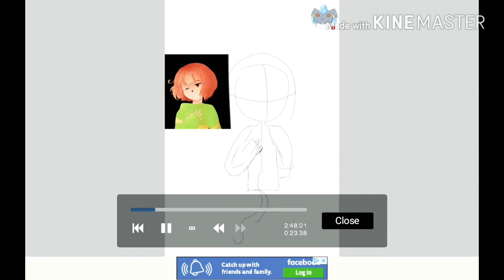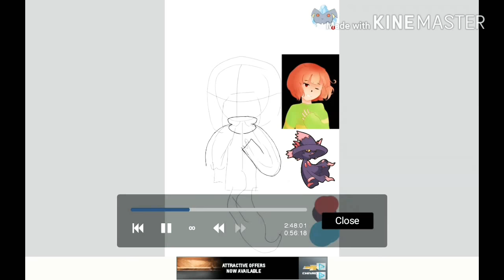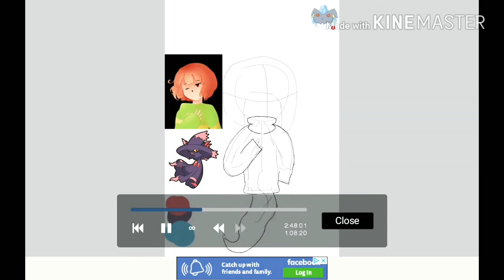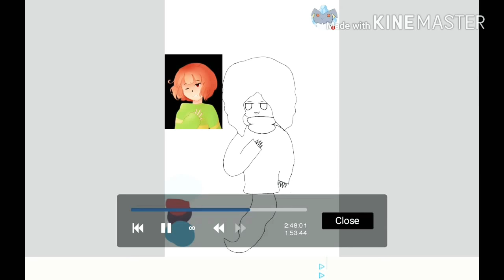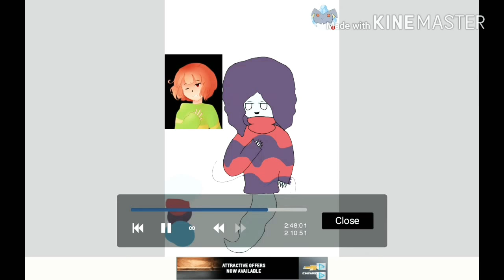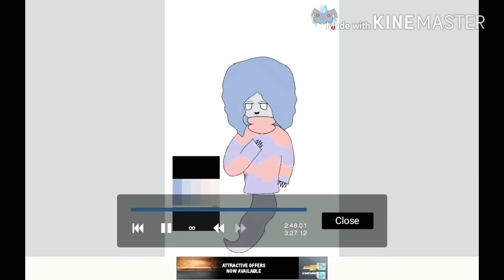Just a random drawing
This is another speed art,
 music is call:
PKMN BW: Bittersweet Journey [An Unwavering Heart]
Art app: Just watch my last art video